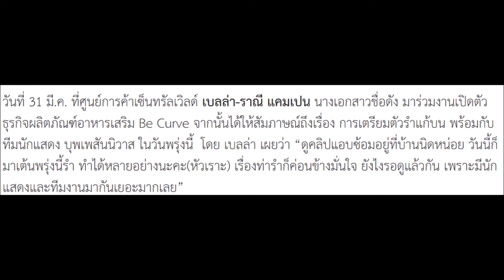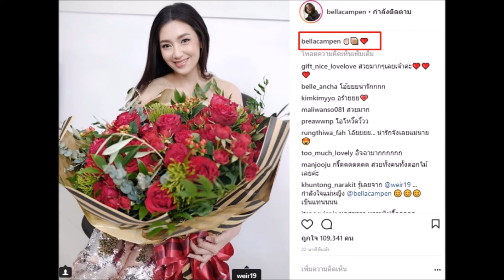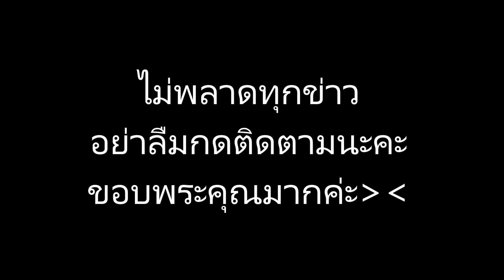"เวียร์" ส่งดอกไม้ช่อโต "เบลล่า" ยันไม่นอยด์ข่าวลบรูป แย้มอาจมีเซอร์ไพรส์ให้!